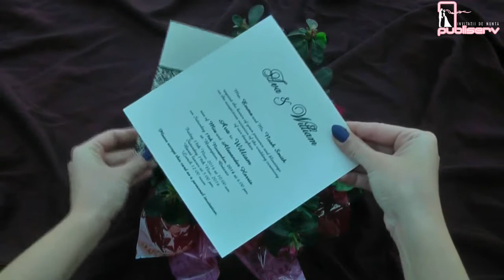Invitatii de nunta, catalog armony, logodna, perle sau fundite, cod 16206